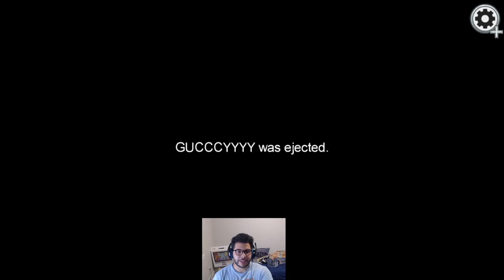BEST DETECTIVE IN AMONG US?!?! (Among Us)(Nintendo Switch) + Giveaway Winners!!